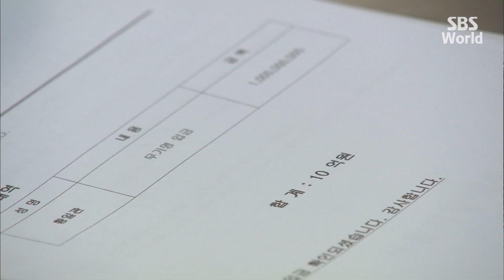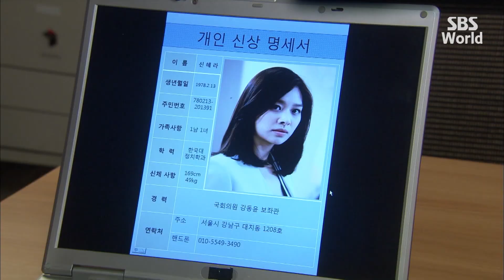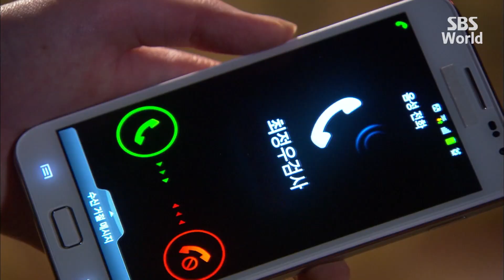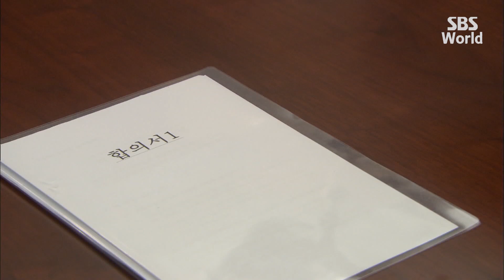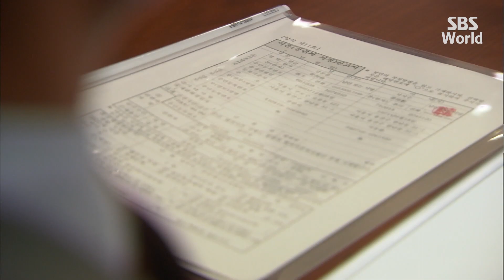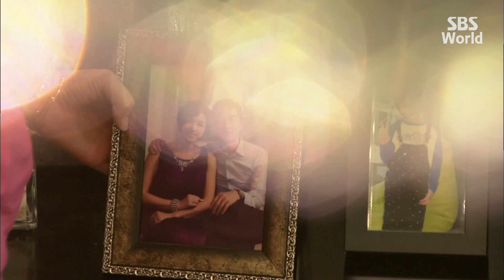[CC/FULL] The Chaser EP10 (3/3) | 추적자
Detective Baek Hong-suk (Son Hyun-joo) lost his 15-year-old daughter in a car accident and his wife died from shock shortly afterwards. Detective Baek Hong-suk then searches for the truth related to his daughter's death and learns that her death is tied into a conspiracy. Reporter Seo Ji-won (Go Joon-hee) is the owner's daughter of a large corporation. She helps Detective Baek Hong-suk to uncover the truth on his daughter's death. While covering the story, she finds out that her brother-in-law (Kim Sang-joong), a top presidential candidate, is involved in corruption. Reporter Seo Ji-won comes into conflict between her family and the truth.